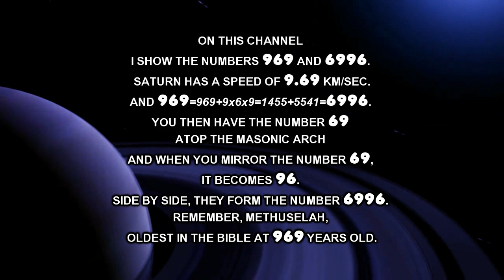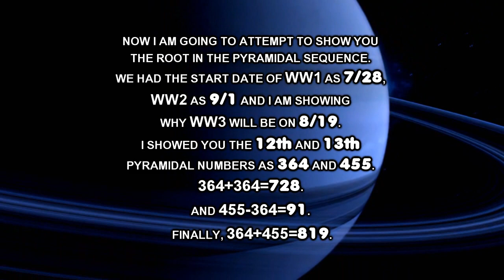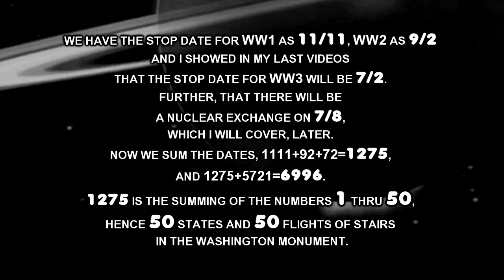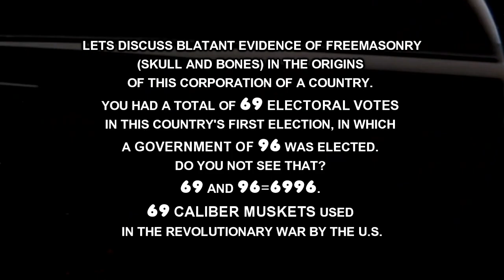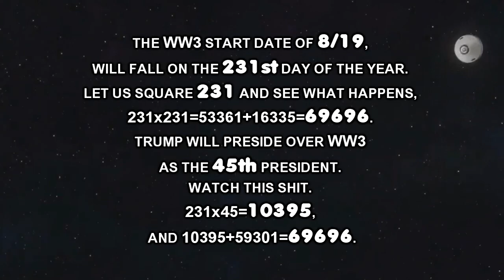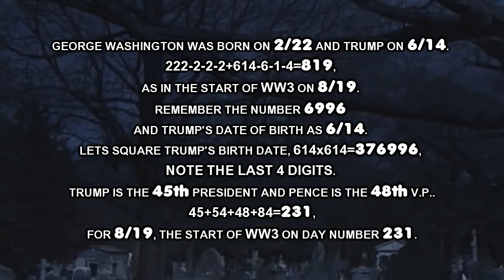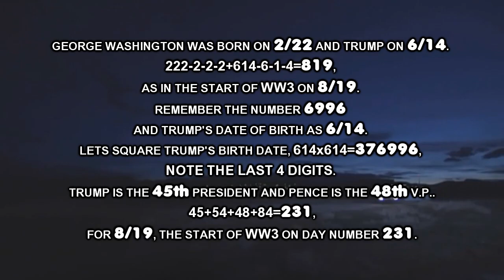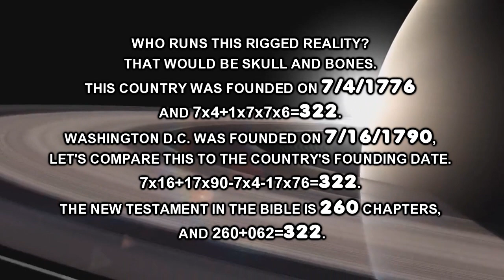8/19, WW3, Secret of Pyramidal Numbers Decoded, and the Illuminati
8/19:Secret of the Pyramid Decoded,Three World Wars and Illuminati Numbers By Matthew Nicholson.  Produced by jipseheart.

Awesome Tunes by

Shadow People by Tom Petty & The Heartbreakers
Dead Men by The Black Angels